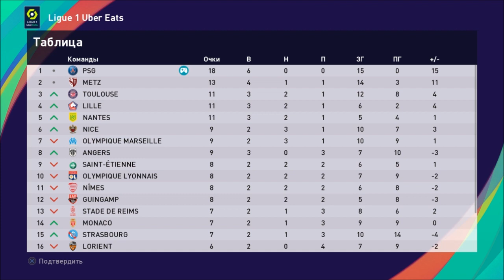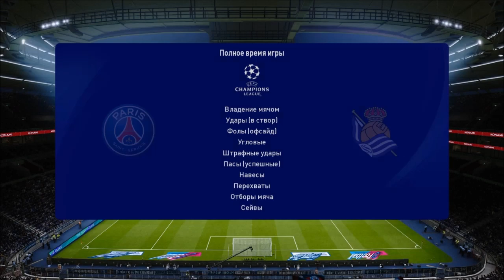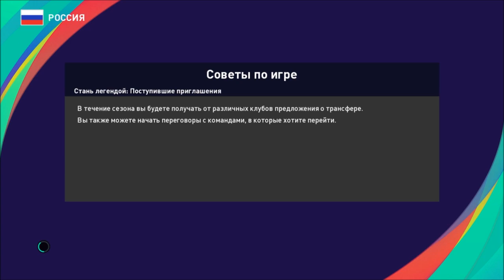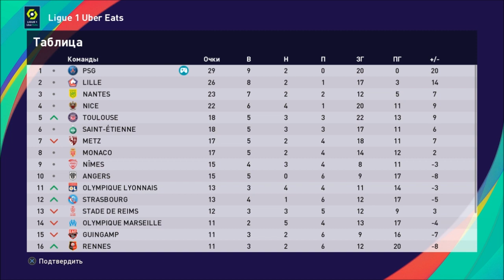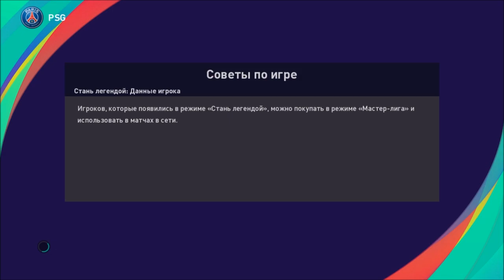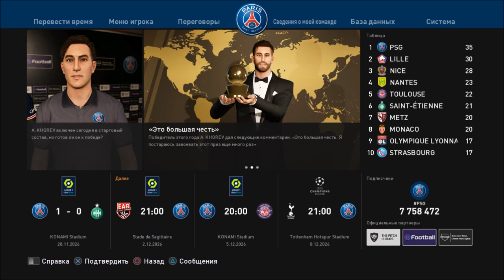КАРЬЕРА ЗА ИГРОКА #31 l НОВЫЙ ИМИДЖ l ЗАБИЛИ ПЕРВЫЙ ХЕТ-ТРИК ЗА ПСЖ l PES 2021